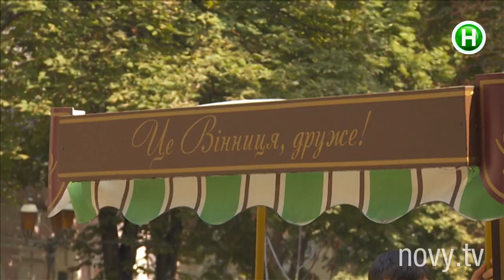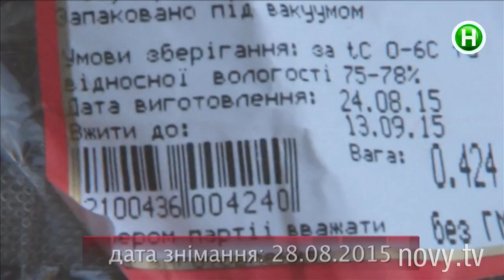Передвижная кофейня, Винница - Страсти по Ревизору - 07.12.2015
Обсуждение ревизии передвижной кофейни. Согласятся ли эксперты пост-шоу Страсти по Ревизору с выводами Ревизора?

Все страсти, которые бушуют после приезда в город Ревизора, теперь собраны в одном шоу! Драки, скандалы, вызов охраны, заявления в милицию,

попадание в ТОП новостных лент – самые яркие события ревизий обсуждают в пост-шоу Страсти по Ревизору. В студию приглашаются команда Ревизора

и жаждущие сатисфакции: хозяева заведений, уволенные администраторы, униженные шеф-повара и официанты, постоянные клиенты. Все они получат

возможность рассказать СВОЮ правду.